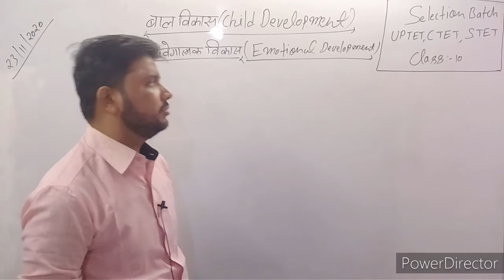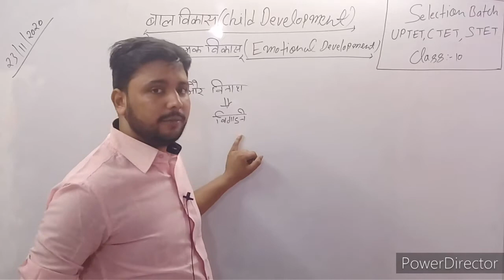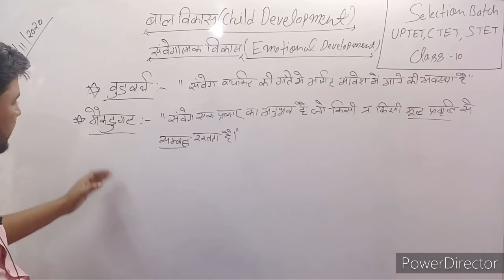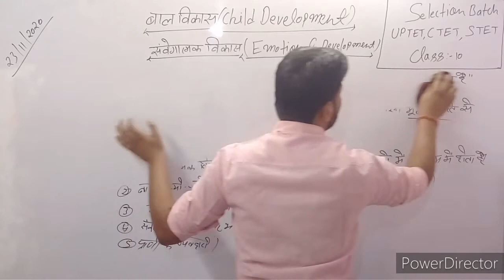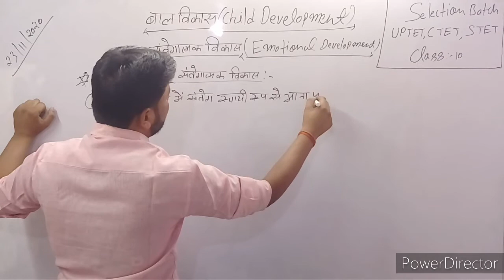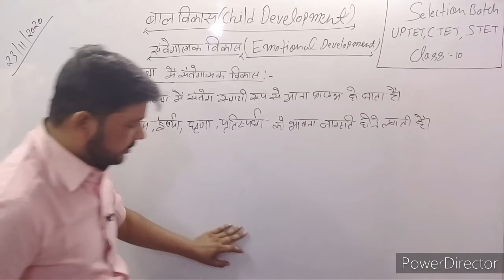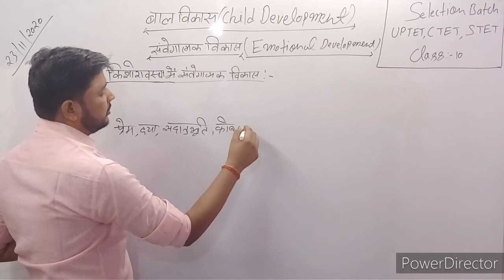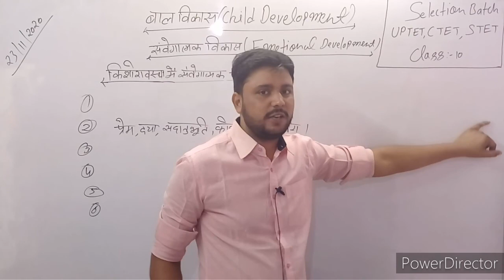Class-10-संवेगात्मक विकास - बालविकास - UPTET//CTET//STET- AKHILESH MISHRA SIR// VIDYARTHI TAK !!